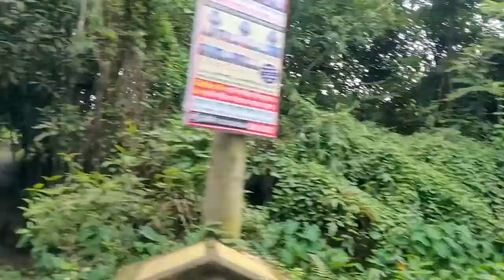শাপলা বিল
it's seprtember , no shapla available but jayga ta khub sundor , indapark theke ektu vitore er obosthan, ghure aste paren